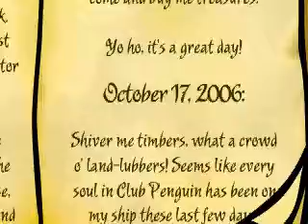Club penguin CZ (2)